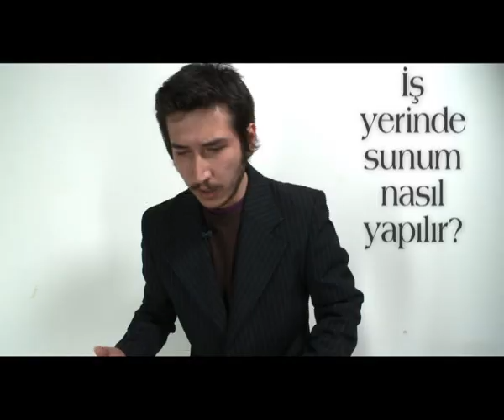dünyamız ve biz 8